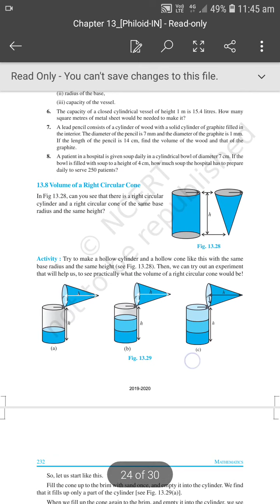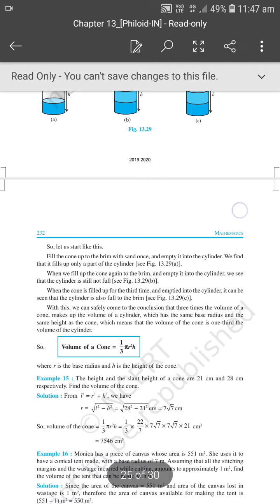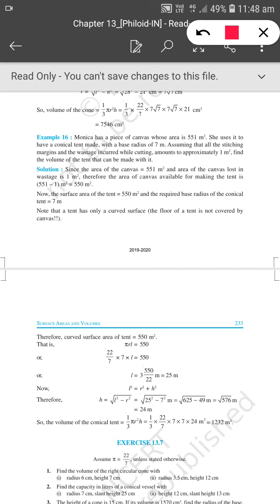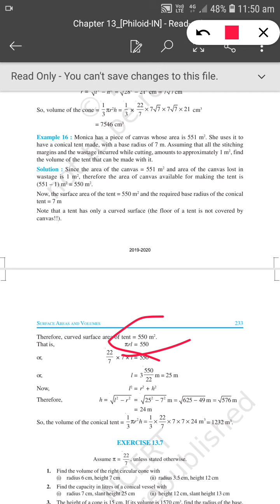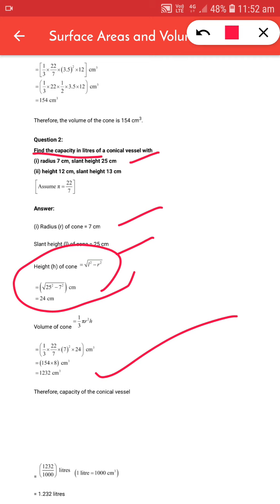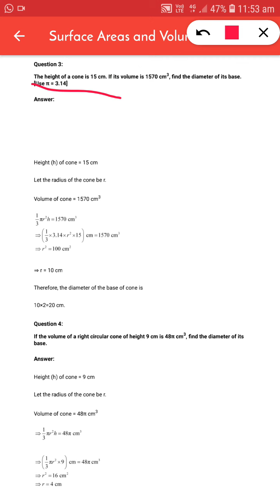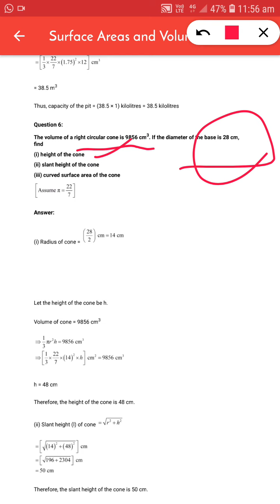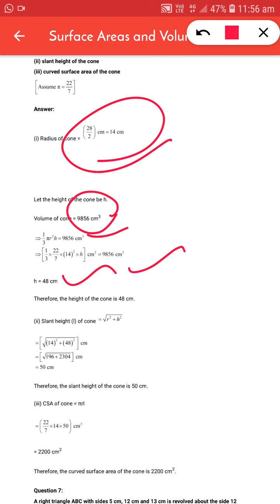class 9 ncert cbse exercise 13.7